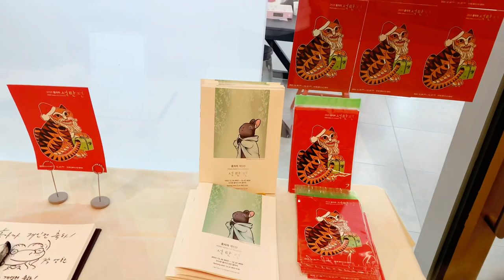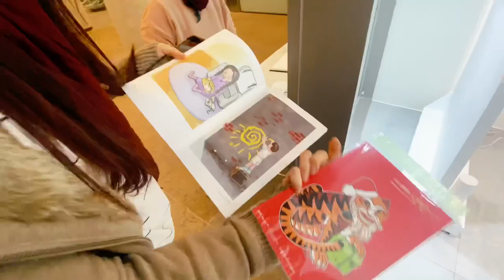고양이와 1일 2뽀뽀!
고양이와 1일 2뽀뽀! 아름다운 인사동 가서 홍자까 개인전 관람.